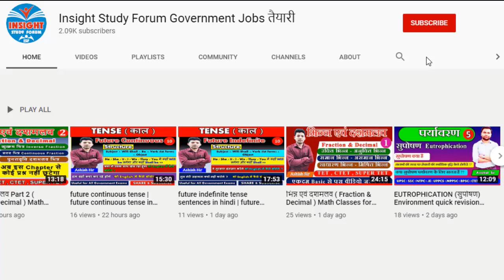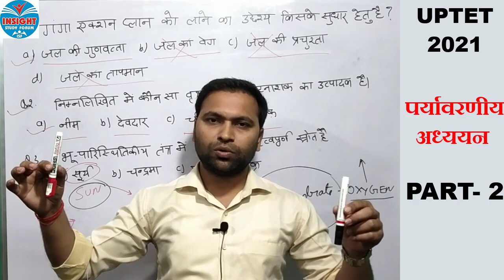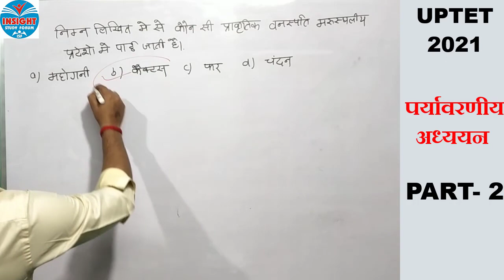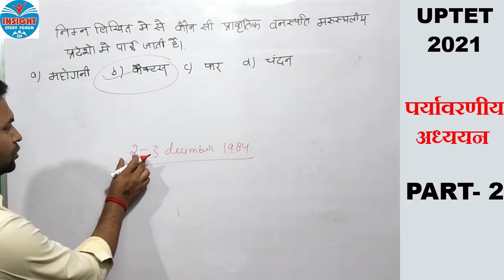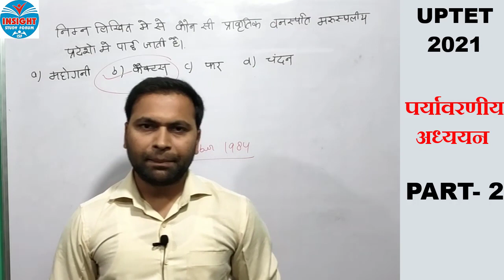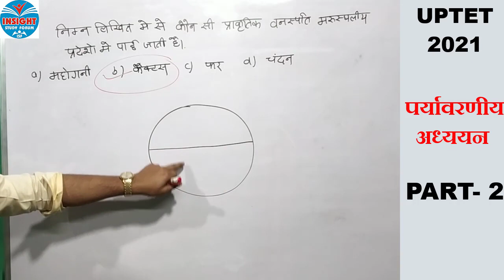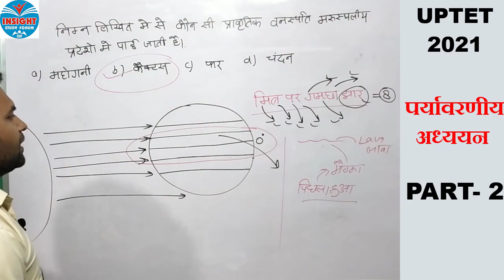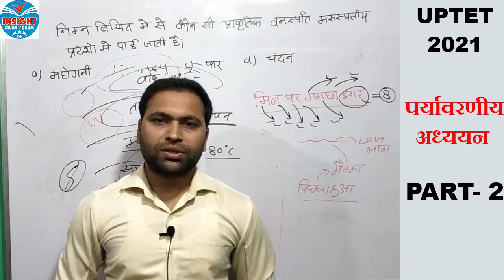UPTET 2021 | UP TET Environmental Studies, UPTET Environment Previous Year Questions, UPTET 2021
UP TET Environmental Studies
UPTET Environment Previous Year Questions
uptet 2020,uptet 2021
up tet 2021
uptet environment
uptet environment question
uptet environment insight study forum
uptet by insight study forum
environment uptet
uptet environment syllabus 2020
uptet environmental studies
uptet 2021 latest news
uptet hindi
uptet best channel insight study forum
uptet 2021 classes
uptet by avichal singh
evs by avichal sir